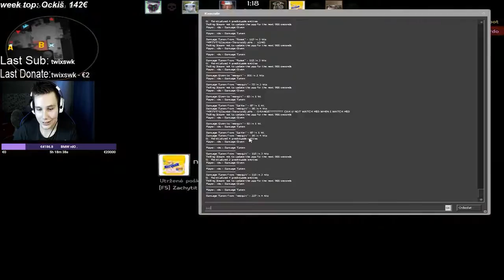Rdo random highlights Jún 2017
Materiál vo videu nie je môj a nezarábam pomocou neho.